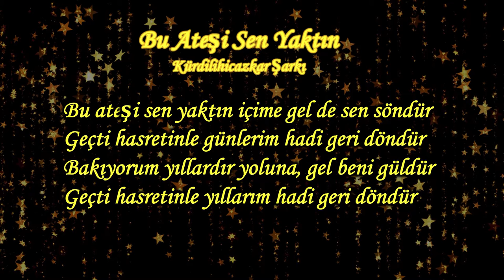Bu Ateşi Sen Yaktın | MAVİDER TSM Korosu (2023)